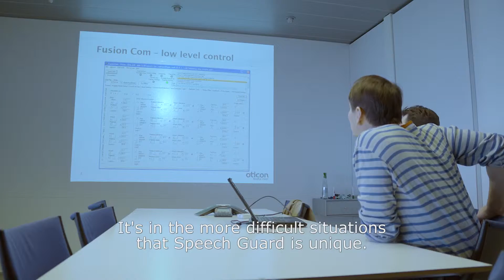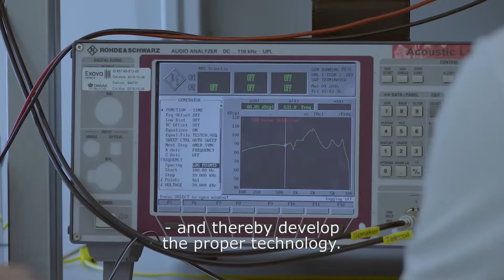Alta2 hearing aid testimonial - Watch Kåre's story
Did you ever consider how a hearing aid is developed? One of our expert engineers is explaining the exciting things happening when developing an Oticon hearing aid and Oticon user Kåre is explaining how his hearing aids have changed his life.